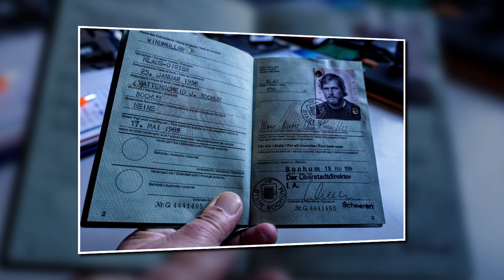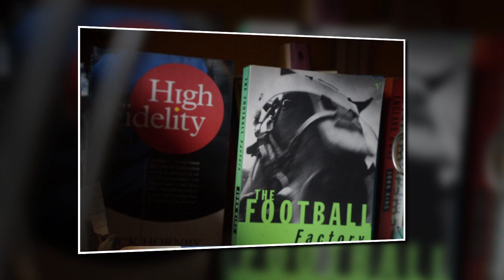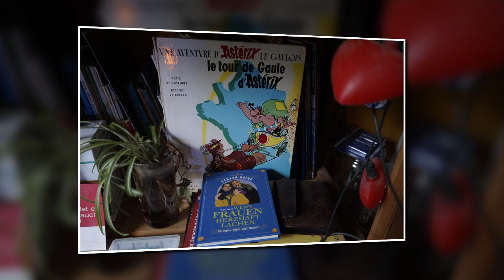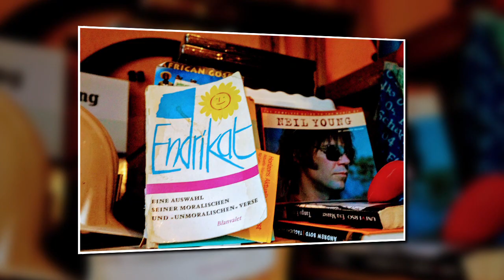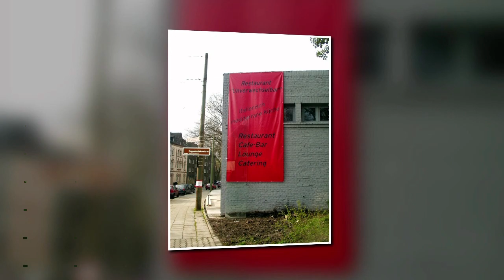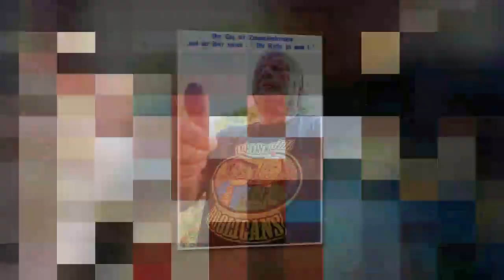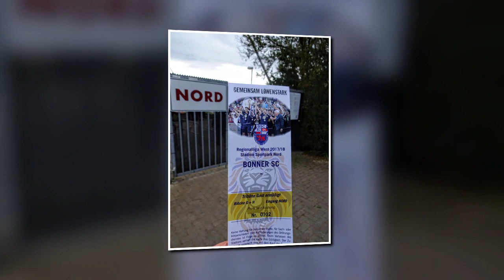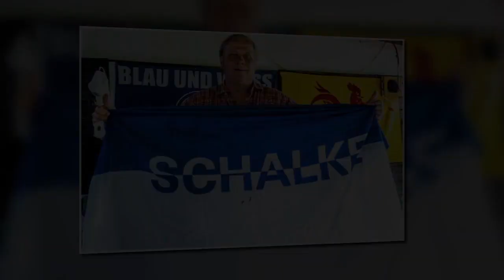DIE TAUSEND GESICHTER DES DR EVIL AUS DEM RUHRPOTT - AM ENDE DES REGENBOGENS SEHEN WIR UNS WIEDER